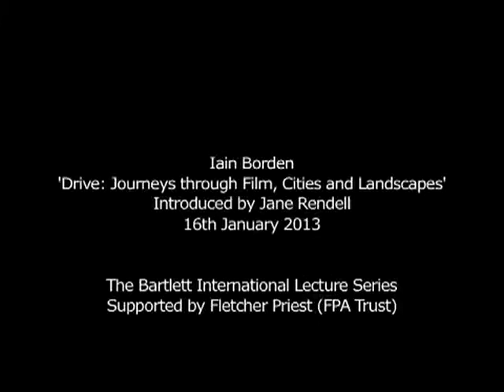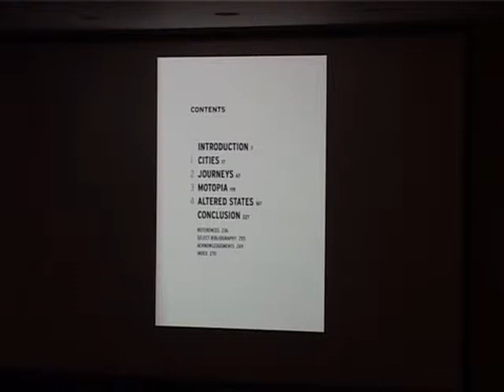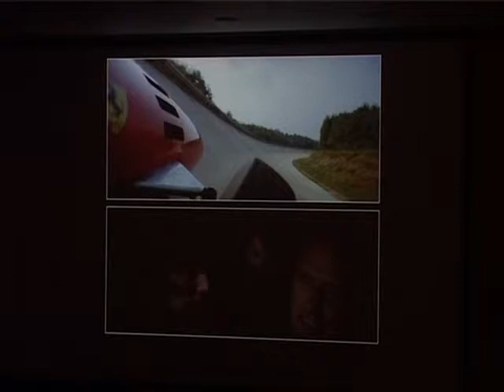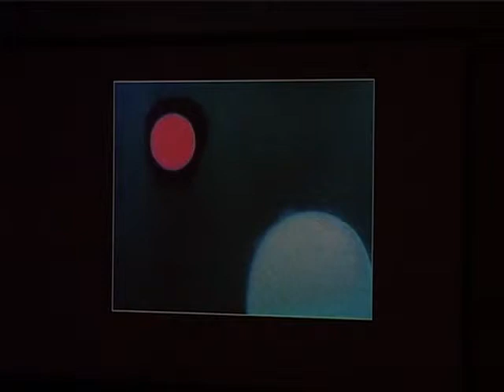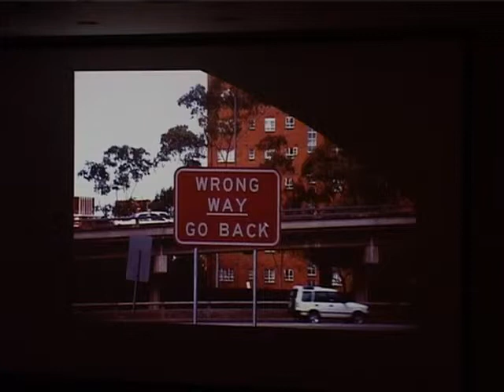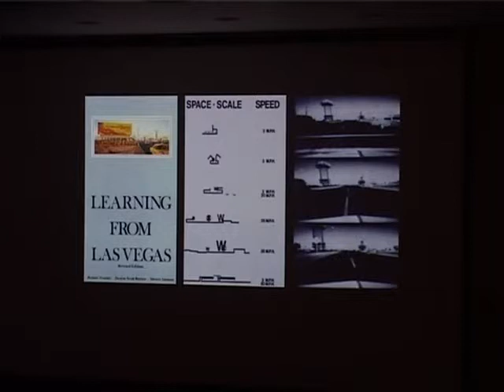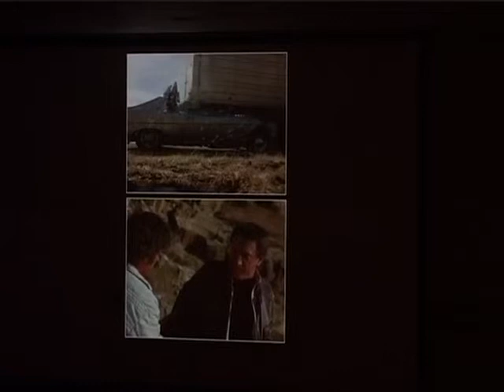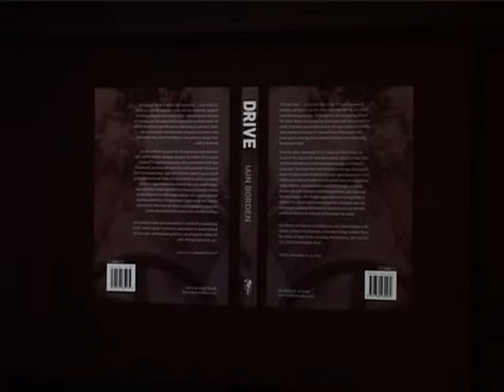Bartlett International Lecture Series: 2012-13 // Iain Borden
Drive: Journeys through Film, Cities and Landscapes

With the publication of his new book Drive (Reaktion Books), Iain presents a photographic, filmic and spoken exploration of automobile experiences of a diverse range of architectures.

Iain explores how getting behind the wheel of a car allows us to encounter buildings, landscapes and cities around the world, as well as how driving is portrayed in film from America to Europe to Asia, and from Hollywood to the avant-garde.

Throughout, Iain argues that car driving is an integral part of the kineaesthetics of modern life, making Drive a timely riposte to anti-car attitudes and those blind to the richness of life behind the wheel.

Find out more about this lecture on The Bartlett

This lecture was recorded as part of the 2012-13 season of The Bartlett International Lecture Series at UCL on 16 January 2013.